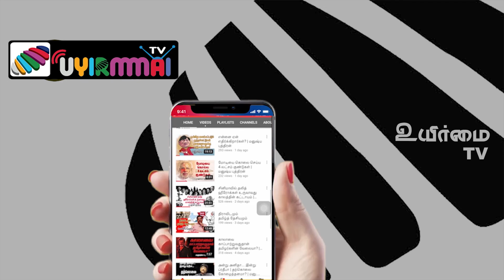இலக்கியவாதிகள் நாடகம் ஆடுவதை நிறுத்துங்கள் | இமையம்